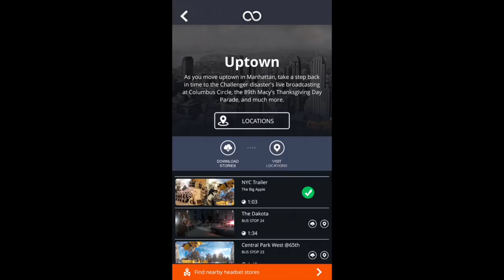Timelooper Uptown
Cette vidéo traite de Timelooper Uptown